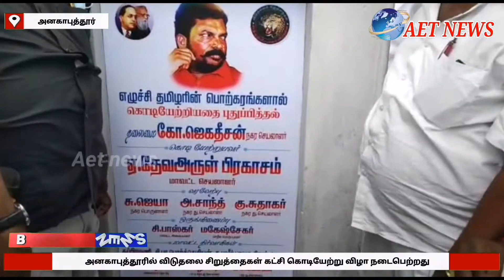அனகாபுத்தூரில் விடுதலை சிறுத்தைகள் கட்சி கொடியேற்று விழா நடைபெற்றது